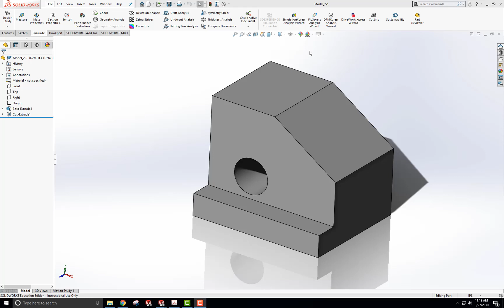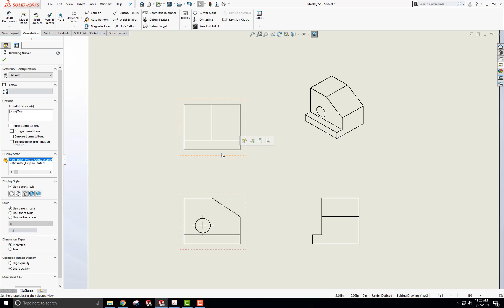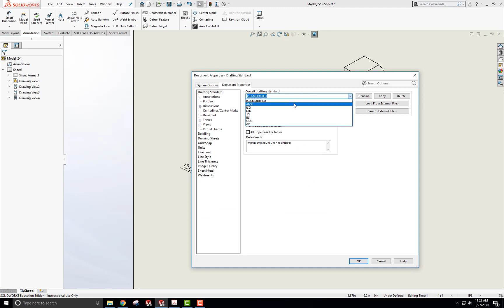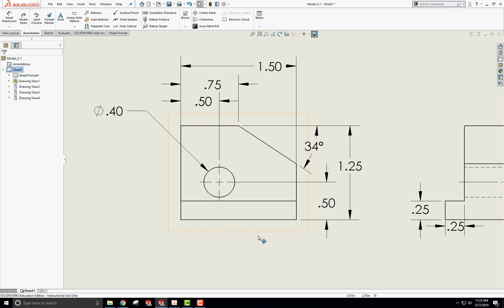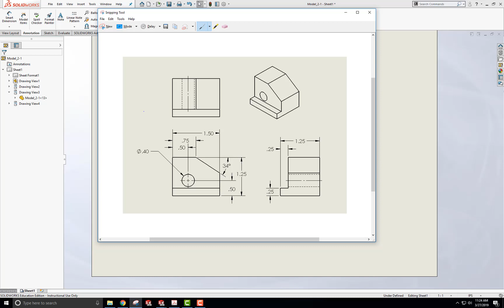Detailed Dimension Drawing Using SolidWorks 2018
How to create a basic 2D drawing from an existing SolidWorks 3D model.